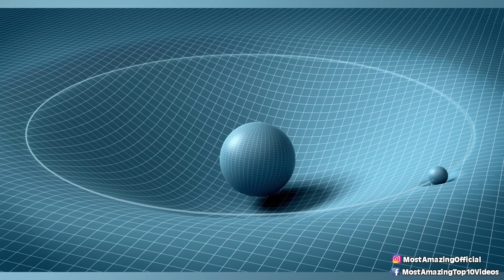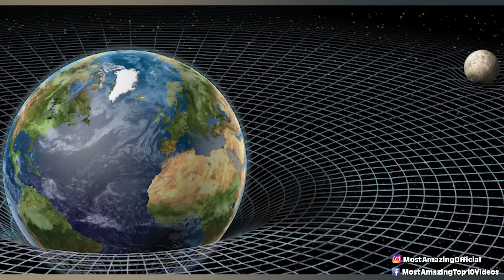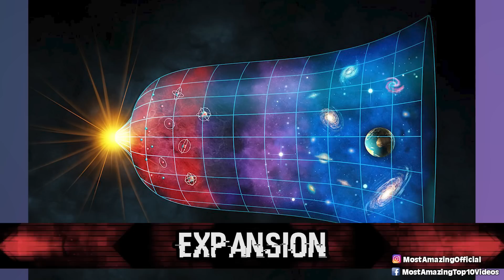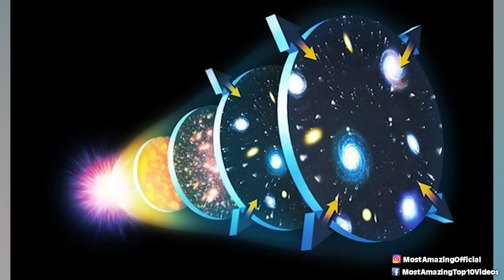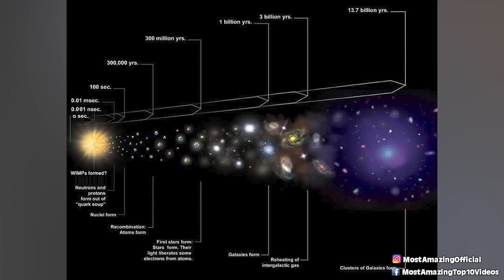Top 10 Space Mysteries We Should NEVER Try To Solve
When it comes to the infinite expanse of space, we choose to not question a lot of it. Space is terrifying and there is so much in space that could destroy our entire planet and we could do absolutely nothing about it. Ignorance is bliss. Today, let's talk about the Top 10 Space Mysteries We Should NEVER Try To Solve.

Time Codes:
0:00- Intro
0:27- What came before the Big Bang
1:21- Gravity Paradox
2:40- How big is the universe?
3:52- Expansion
4:44- Multiverse
5:45- What the heck is Dark Matter
7:02- What is time and does it even exist
8:35- Do we have everything wrong?
9:37- Earth Martians
10:25- Aliens